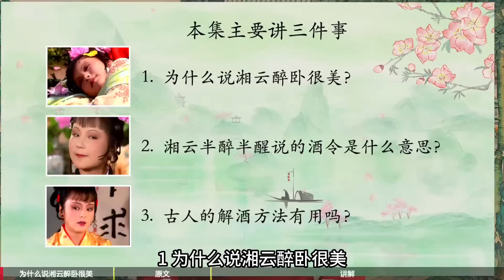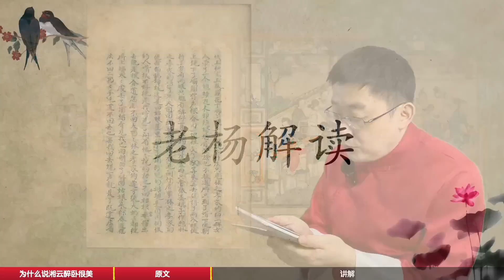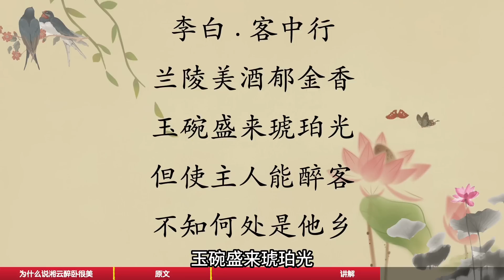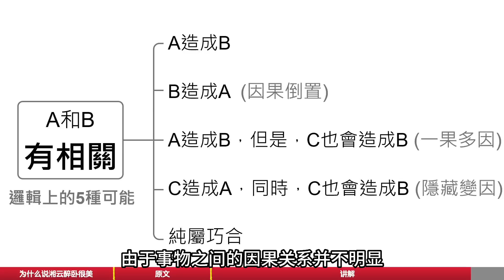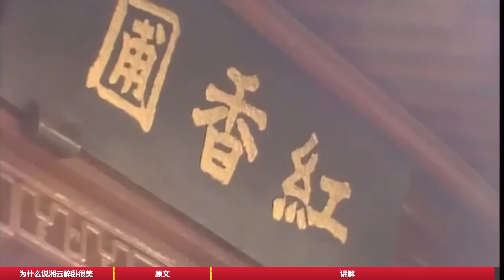【275】为什么史湘云睡觉都那么美？ 红楼梦62回陆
关于《红楼梦》纸质书选择，请参考中国大陆内部发送此网址到微信，打开可以直接购买。

中国大陆以外的小伙伴可以在以下亚马逊链接购买：
***对于喜欢脂批本红楼梦的朋友推荐***
这是目前最好的《脂砚斋重评石头记》校对本。我的节目后期读的都是这套书。里面包含甲戌本、庚辰本、己卯本、戚序本等多种脂批。
红楼梦脂评汇校本（80回，清华大学）
庚辰本宣纸线装版：（80回，人民文学出版社）
庚辰本宣纸线装版：（80回，天津古籍出版社）

可以搜索电报群：红楼解梦人，自动加入。